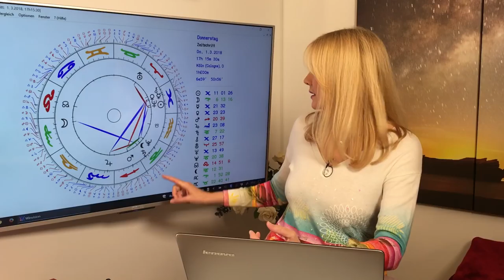Horoskop Sternzeichen Jungfrau: Liebe und Leben im März 2018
So stehen die Sterne für Eure Frühlingsgefühle im März!